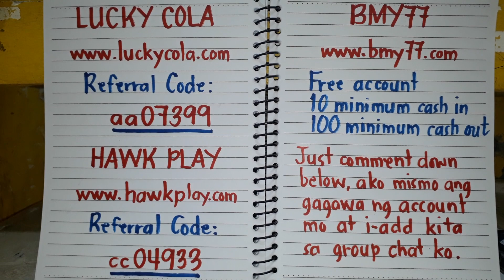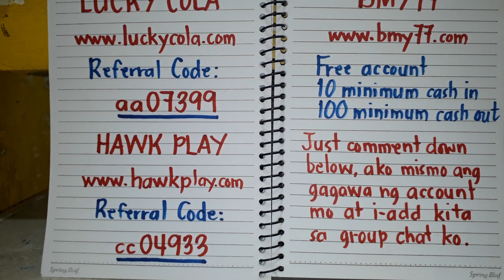Sumada sa Petsa September 8 & 9, 2022 for all locations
SUMADA SA PETSA SEPTEMBER 08 & 09, 2022 for all locations👇👇👇

Paalala po ito ay tips lamang at wala po ito kinalaman sa mga lalabas na draw.

Sa may gusto lamang po wala po itong pilitan. Pwede nyo paniwalaan pwede din hindi.

Sa mga nais naman po kumita sa online na laro nasa baba lang po ang link mag sign up lang po kayo👇👇👇